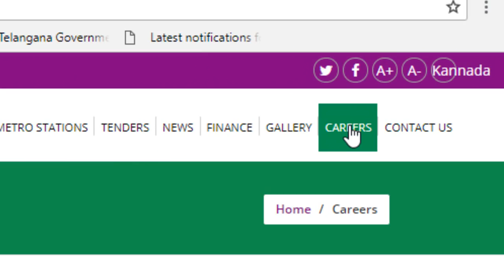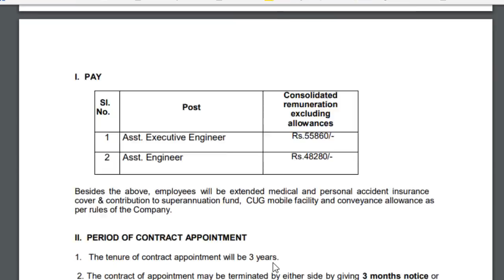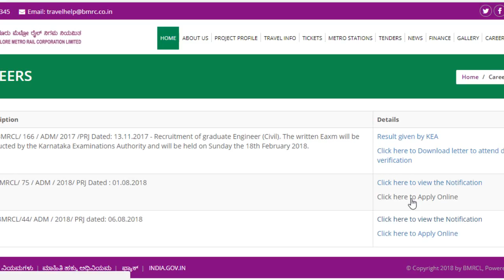metro jobs update in telugu || 2018 metro jobs update || job news in telugu